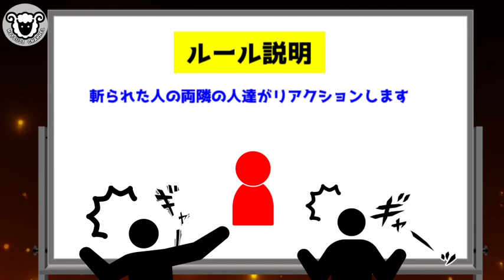自宅でも出来る簡単鬼滅の刃ゲームを紹介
動画説明欄：鬼滅の刃ゲームは何時頃なのか？自宅でも出来る簡単
鬼滅の刃ゲームを紹介。